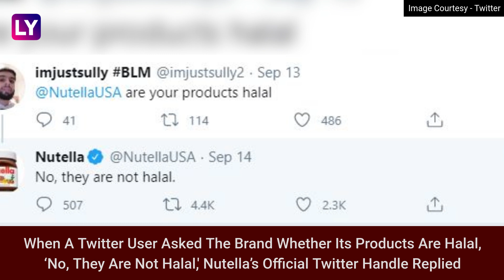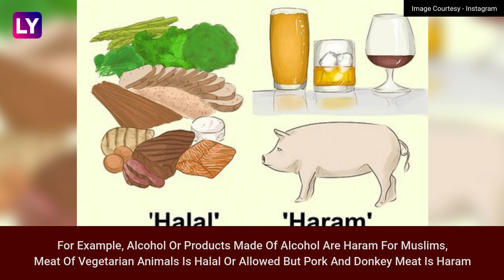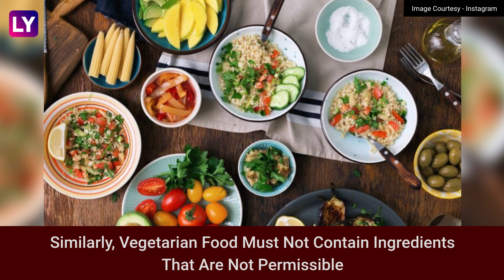Nutella Says Its Products Are Not ‘Halal’ I What Is Halal Food? I What Is Halal Certification?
Nutella, a popular chocolate hazelnut spread said on Twitter that its products are not ‘halal’. The tweet from Nutella came in response to a question. When a Twitter user asked the brand whether its products are halal, ‘No, they are not halal,' Nutella’s official Twitter handle replied. The tweet divided people. A section of people said Nutella's response is evident that its products are prohibited for Muslims, whereas others opined that Nutella is not ‘halal’ certified but permissible as it is suitable for vegetarians, meaning no animal content & alcohol. The word 'halal' means permissible. Islam prohibits certain actions and allows for other activities. Things that are allowed is called ‘halal’ and banned activities are called ‘haram’. In the context of food, halal means items that Muslims can consume. For example, alcohol or products made of alcohol are haram for Muslims, meat of vegetarian animals is halal or allowed but pork and donkey meat is haram. Watch the video to know more.